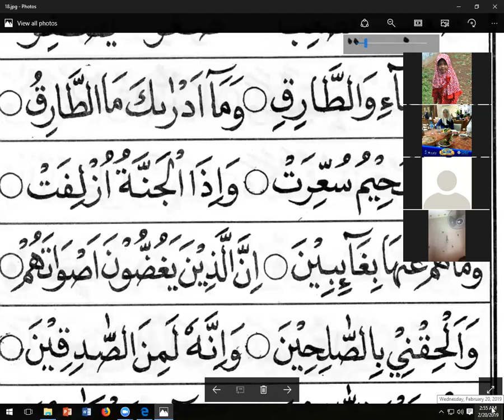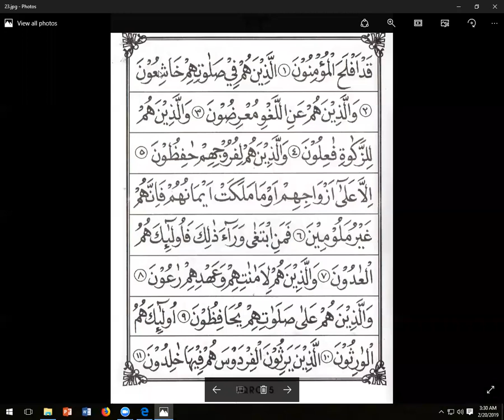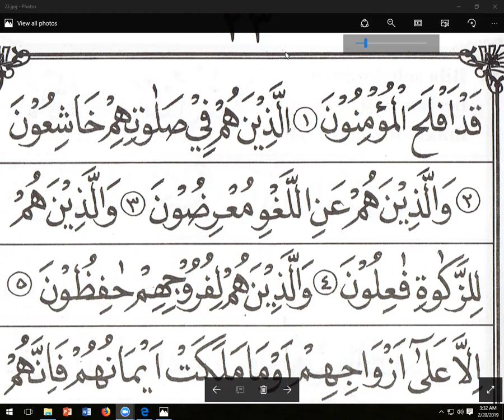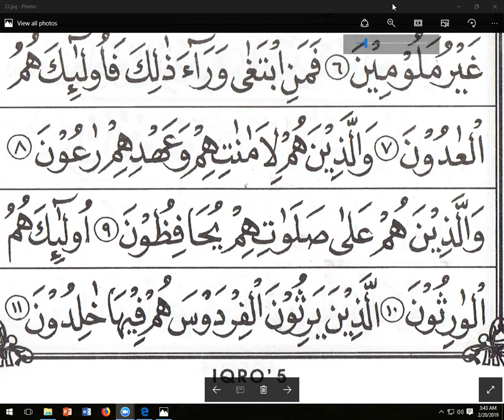IQRO 5 HALAMAN 18 - IBU ESIH - KUWAIT - ARIRKM